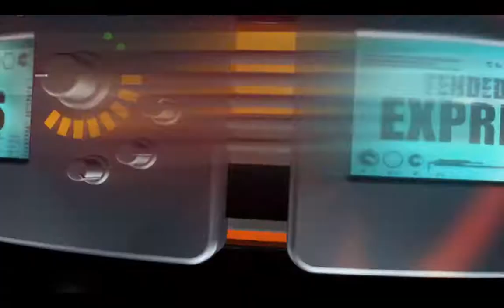Las Breves de Video Rola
1. Julión Álvarez es otro de los artistas que cancela su participación en el palenque de Cuernavaca, Morelos, el Rey de la taquilla se presentaría el 21 de Abril, las que Si está confirmada es la de este 20 en Jeréz, Zacatecas
2. Este fin de semana arribaran al palenque de Tepatitlán, famoso como Los Plebes Del Rancho, Marco Antonio Solís y juntos Remmy Valenzuela y Pancho Barraza, la fiesta continuará hasta el 1 de Mayo con la actuación de la Banda MS.